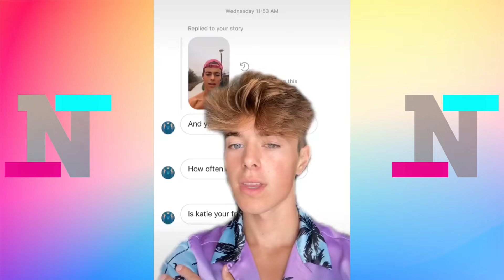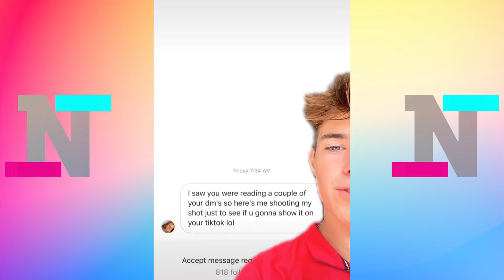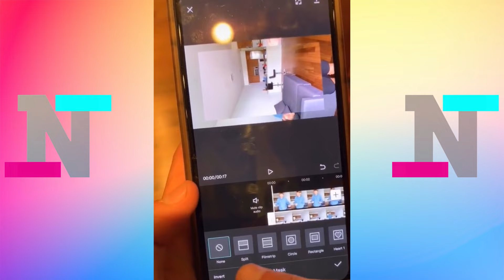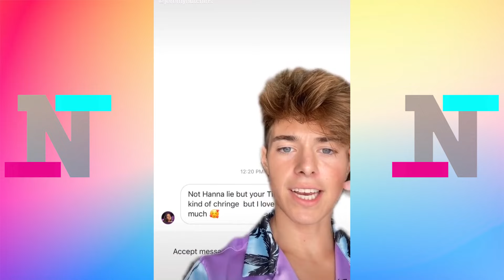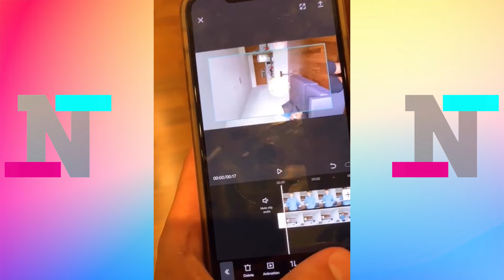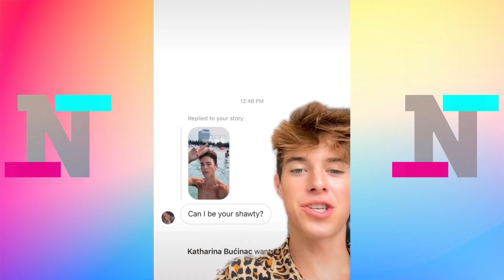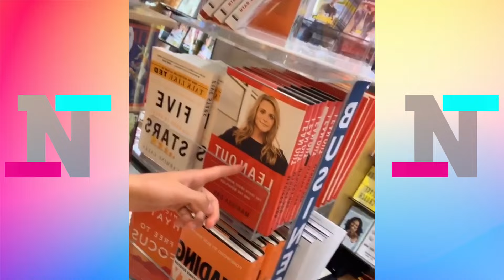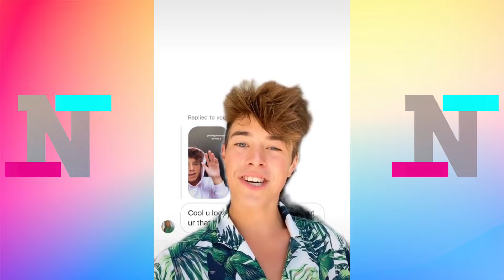The Most Viewed Jeremy Hutchins Shorts Videos 2024 - Best Jeremy Hutchins Funny Compilation 2024